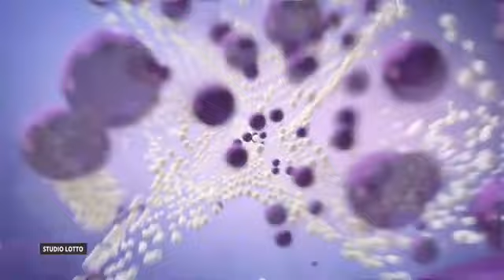Losowanie gier lotto z 28 października 2021 godz. 21:50 // Wyniki Lotto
WYNIKI LOSOWAŃ Z DNIA: 28 października 2021, CZWARTEK

POLECAMY również inne nasze poradniki:
[1] PiRAMiDKA - najprostszy system typowania liczb Multi Multi